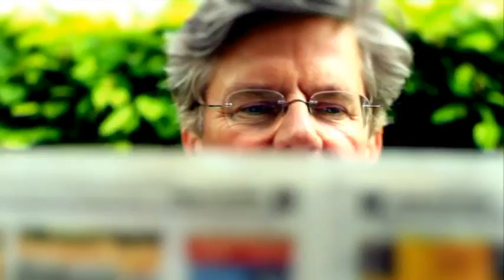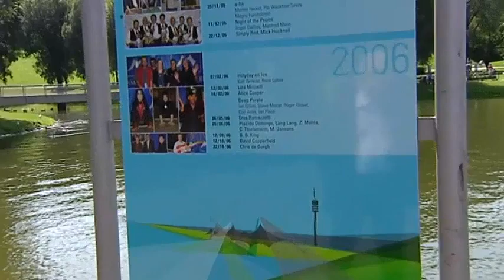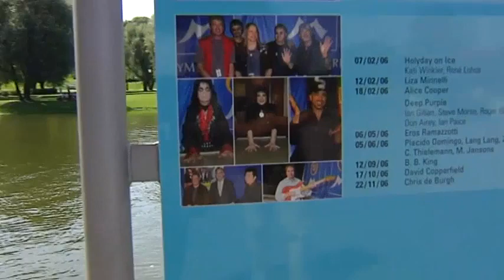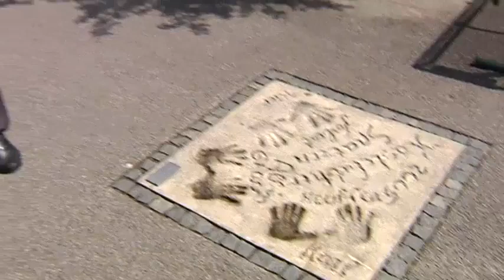Olympiapark - Arno Hartung - Interview Jörg van Hooven